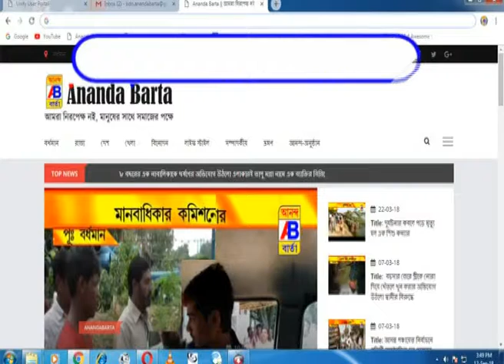DURGA PUJA PROMO 2018